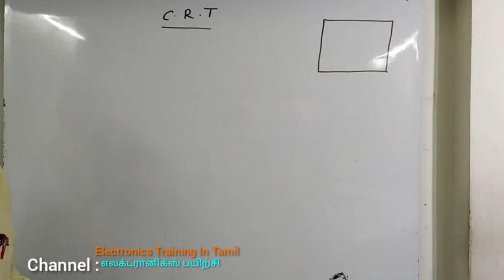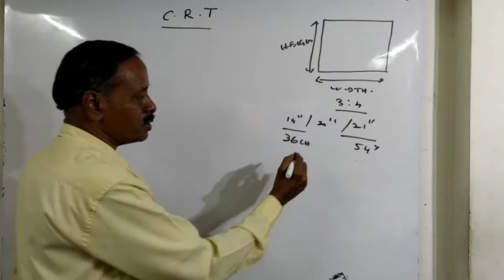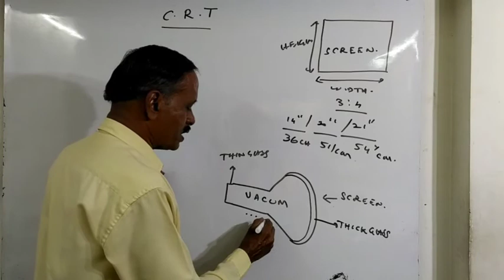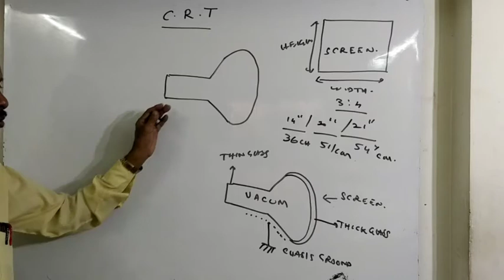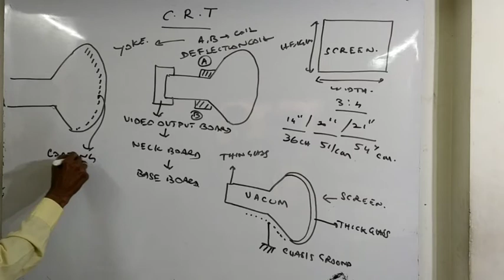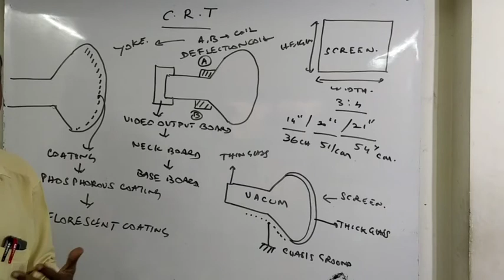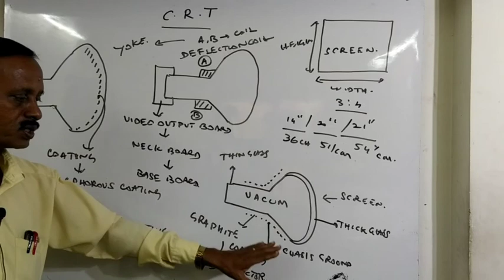Colour Tv Picture Tube working Principle :1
This continuous videos is About Colour Tv Working Principle full & detailed explanation very useful to All.